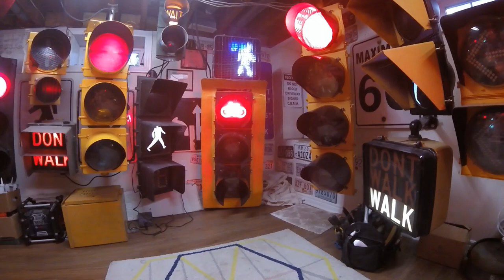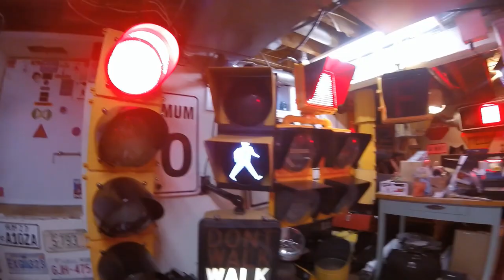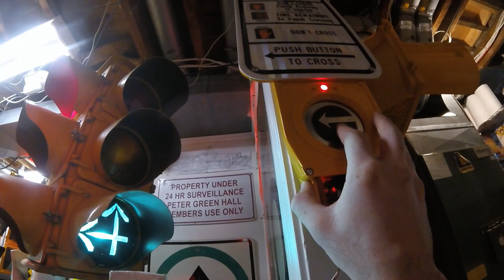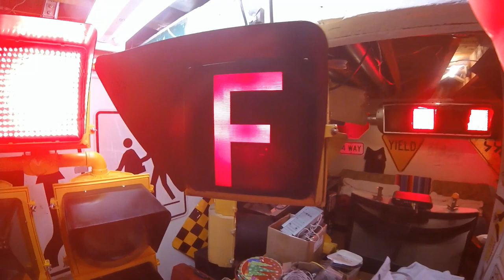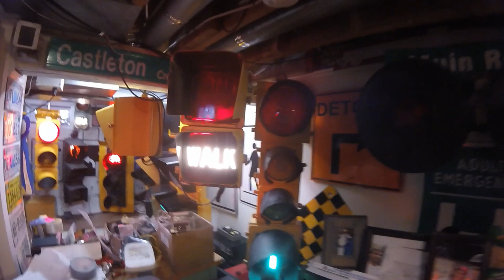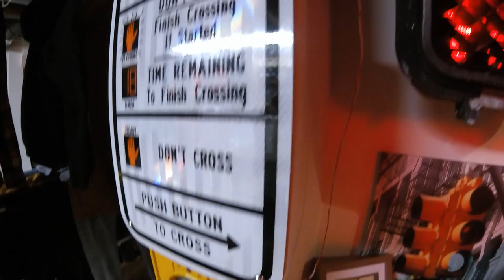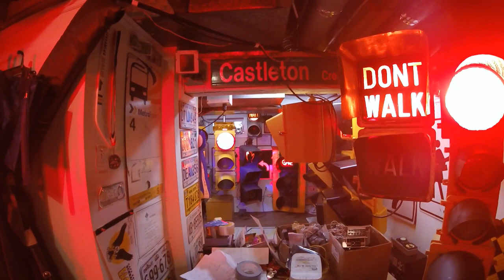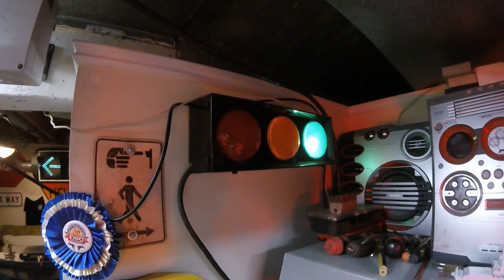My Traffic Lights - March 2021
It's that time again! Another update with some full cycle shots of all my signals! I've rotated the arrows in my 3M signal to face straight on and I swapped the arrow lens for a red ball. That signal is also on phase 2 rather than phase 5. I've moved the flasher from the 3 way signal to the doghouse signal and successfully implemented the Montreal advanced arrow on my Eagle Flatback. Since I've introduced more overlaps, there are only 2 pedestrian phases left. Phase 6 for the main road and phase 4 for the side road. They are both set to automatic recall but I do plan on doing some more interesting things with pedestrian overlaps eventually.
I do need to install my railroad bell and opticom receivers soon as well.
For now, enjoy my latest and greatest setup!